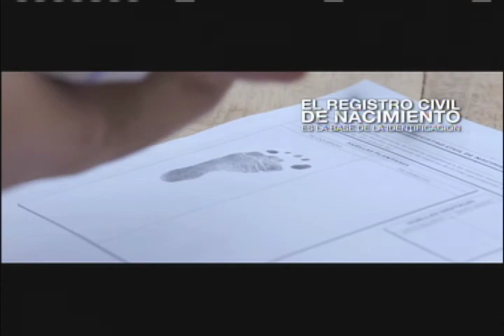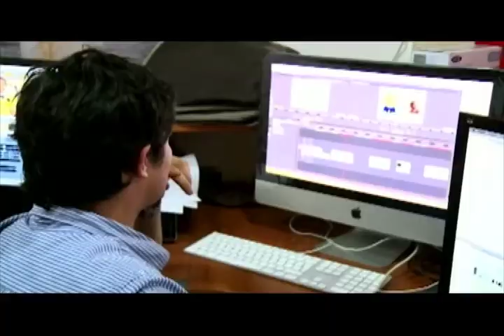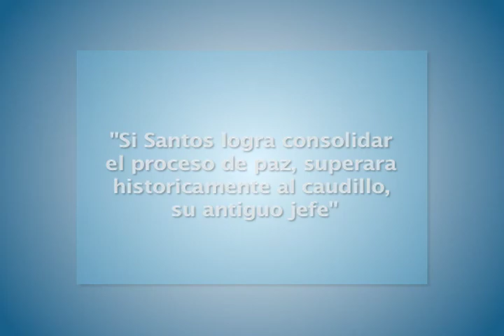Congreso y sociedad con Jorge Hernandez